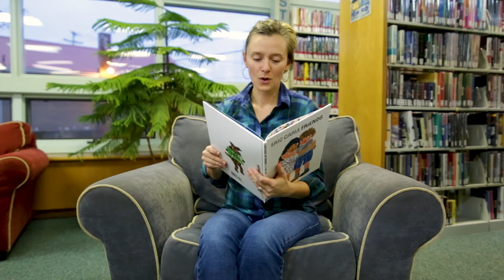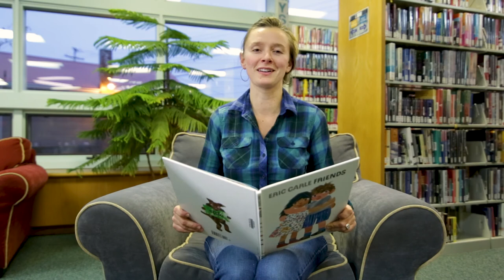Dream Library: "Once upon a time..."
-Fall 2017 Intermediate Video Production students at Ohio University (Andie Walla, instructor)
-Talented volunteer actors from across Athens County!
-Your Athens County Public Libraries: myacpl.org

Serving SE Ohio communities since 1935 with libraries in Nelsonville (main branch), The Plains, Glouster, Chauncey, Albany, Coolville, & Athens.